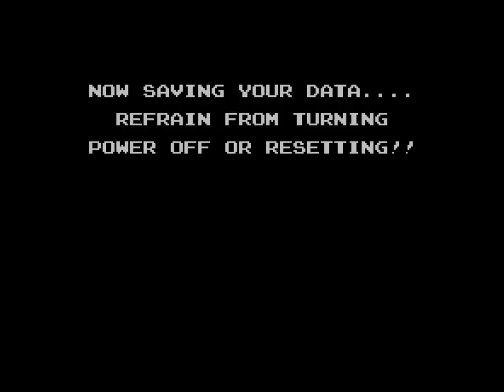Zoda's Revenge - 2 - pigs + bears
man, the game didn't even PRETEND to warn me that it wouldn't give me a chance to go back to the cavemen and see what's up.
OH WELL